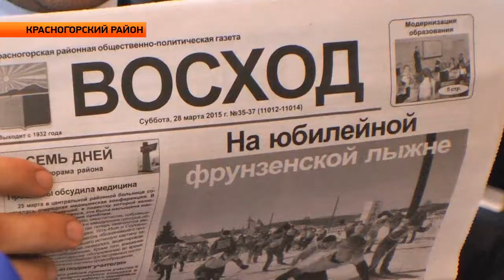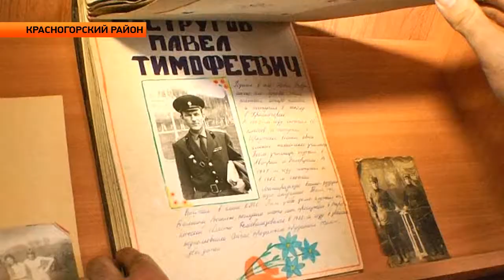"Александр Прокопьев в Красногорском районе" ("Новости ОТН", 02.04.15г., Бийск)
Развитие промышленности, образование и здравоохранение Красногорского района. Все эти вопросы в центре внимания депутата Государственной Думы от Алтайского края Александра Прокопьева. Накануне он побывал в районе со своим отчётом.